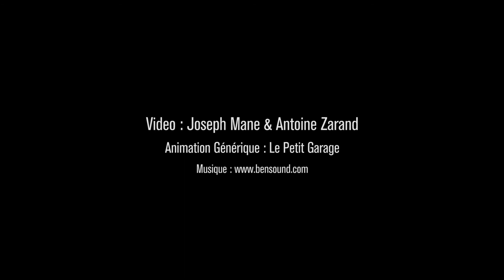P'tites Critiques ! // LE PETIT BAIN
Vidéo réalisée à la sortie du spectacle "Le Petit Bain" au Théâtre Paris-Villette le 9 avril 2017.

Imaginé pour les très jeunes spectateurs et les adultes qui les accompagnent, Le Petit Bain est une création à partir d’une matière à la fois concrète, reconnaissable pour l’enfant et qui peut devenir une abstraction, un terrain de jeu pour l’imaginaire : la mousse de bain.

Vidéo par Joseph Mane & Antoine Zarand
Animation générique : Le Petit Garage